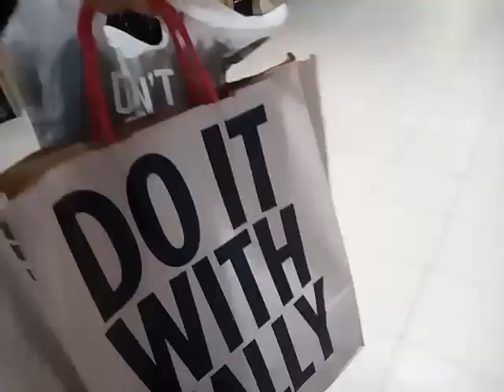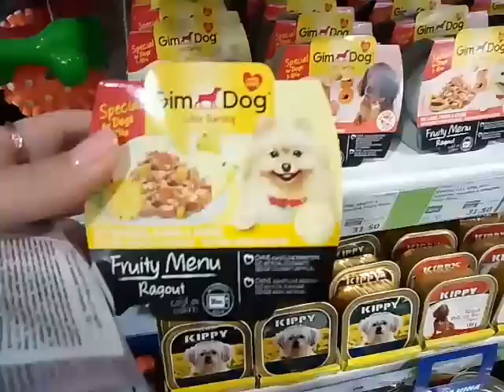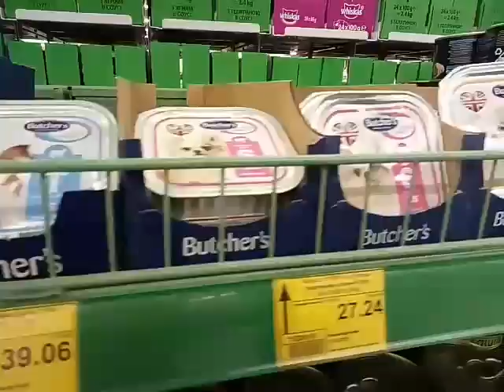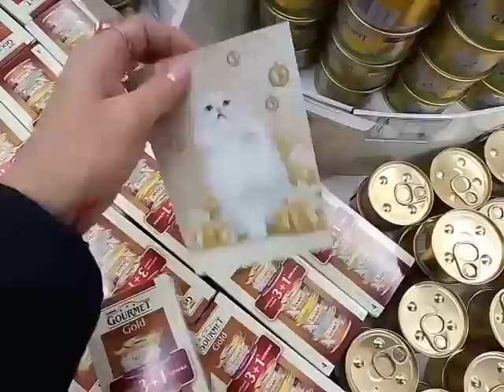VLOG: Новогодние покупки. Подарки для семьи. Подарки щенку и котику. Часть1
Привет всем :) Поздравляю всех С НОВЫМ ГОДОМ!!) В этом видео, я показываю подарки, которые я купила для своей любимой семьи. И конечно же для Тини и Тимона)